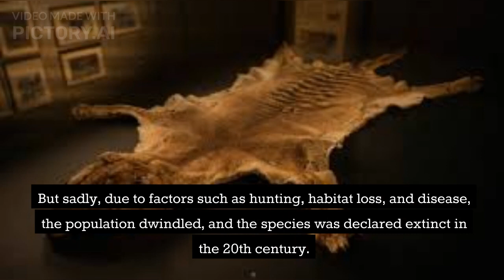Tasmanian Tiger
The Tasmanian Tiger, also known as the thylacine, was a carnivorous marsupial native to Tasmania. It possessed sandy-colored fur, dark stripes across its back, and a kangaroo-like tail. Though resembling a tiger, it was more closely related to kangaroos and koalas. The Tasmanian Tiger inhabited Tasmania's forests and grasslands for thousands of years, coexisting with indigenous people. Unfortunately, due to hunting, habitat loss, and disease, the species became extinct in the 20th century. Despite its absence, the Tasmanian Tiger's unique appearance and tragic story continue to captivate and inspire efforts for wildlife conservation and species preservation.